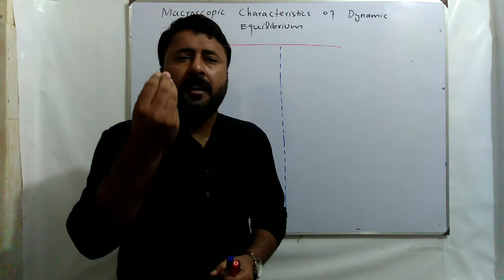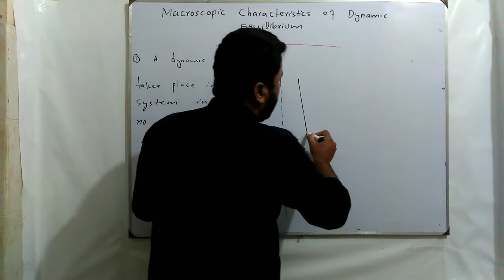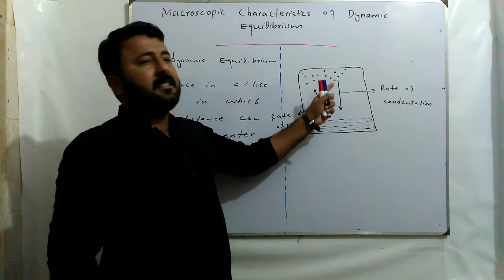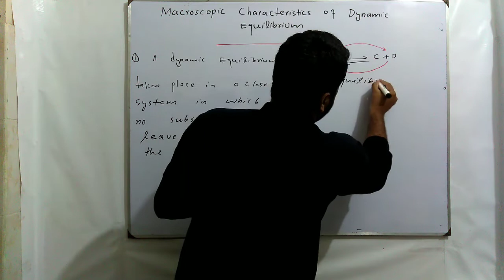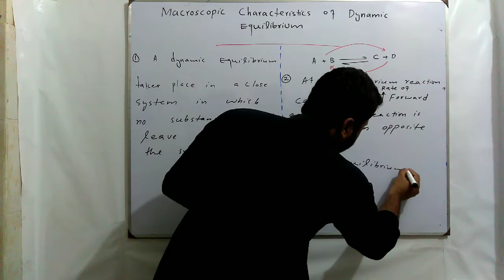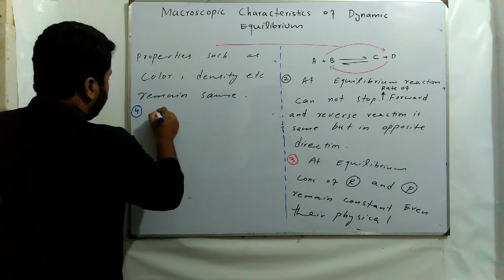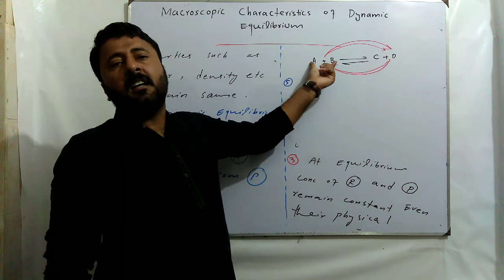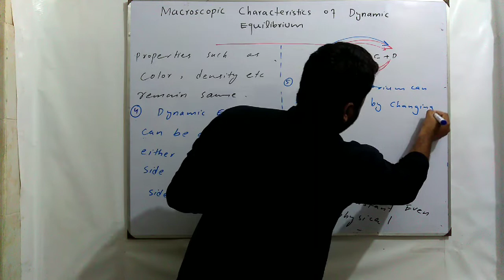Class 10 chemistry macroscopic characteristics of Dynamic Equilibrium chapter 9 Matric Part 2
Macroscopic Characteristics of Dynamic Equilibrium|10th Class Chemistry|Chapter 9|Matric Part 2 Chemistry
Macroscopic Characteristics of Dynamic Equilibrium State 10th Class Chemistry
Macroscopic characteristics of dynamic equilibrium in hindi
Macroscopic Characteristics Of dynamic equilibrium Chemistry Class 10th Ch 09
Macroscopic Characteristics of Dynamic Equilibrium 10 Class Chapter 9 Chemical Equilibrium -Class 10
Macroscopic characteristics of dynamic equilibrium in urdu
Macroscopic characteristics of dynamic equilibrium

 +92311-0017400